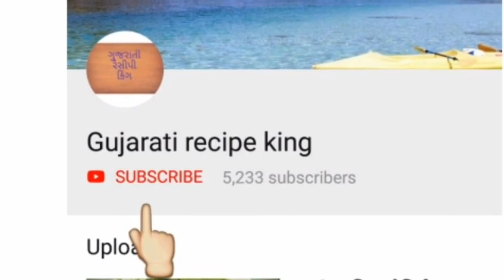dalbati_ki_chatni. દાળ બાટી સાથે સવ થતી ચટણી . how to make lehsun chatani